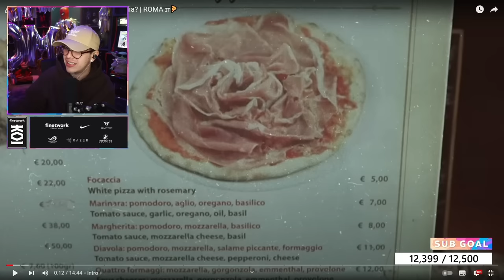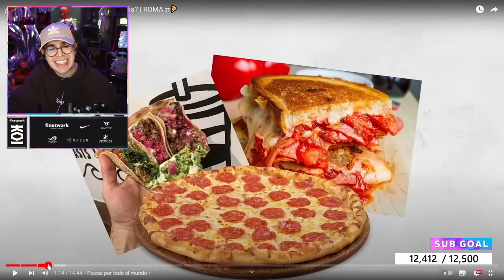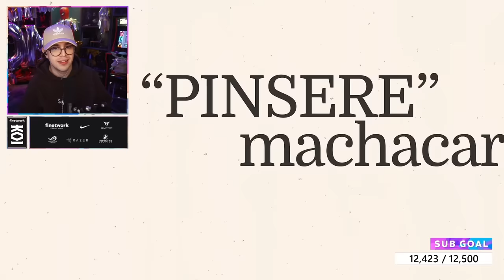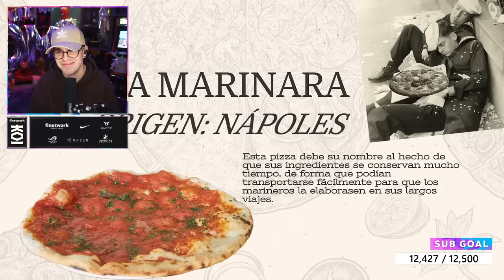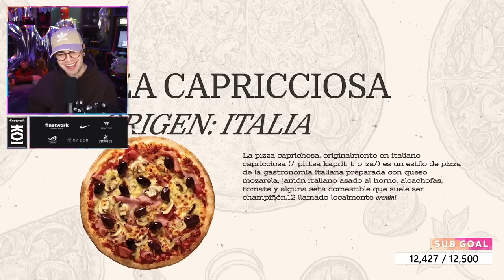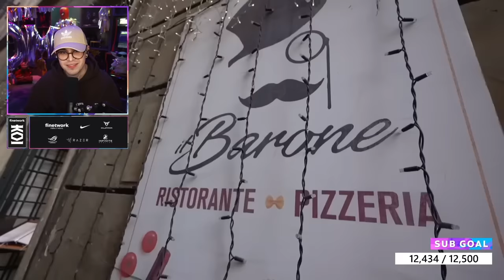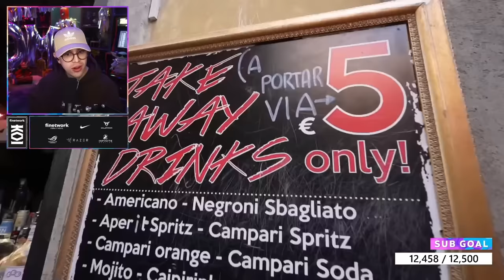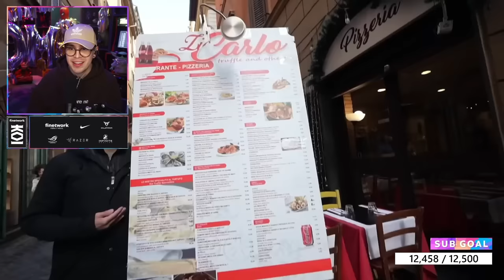JUANSGUARNIZO REACCIONA A LUISITO COMUNICA ¿Cuál es la mejor pizza auténtica de Italia?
¿Cuál es la mejor pizza auténtica de Italia? | ROMA 🇮🇹🍕 - Luisito Comunica